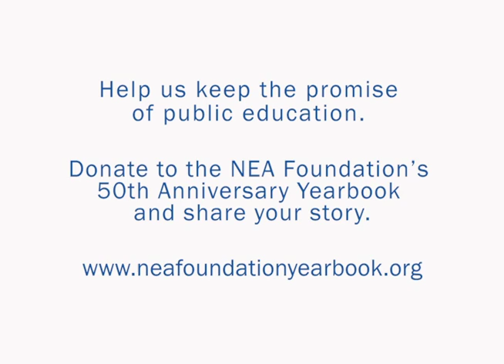Reg Weaver - Keeping the Promise of Public Education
The golden rule for educators is to do what's in the best interest of their students. Reg shares a personal story of what reconnecting with a student decades later taught him about that golden rule.